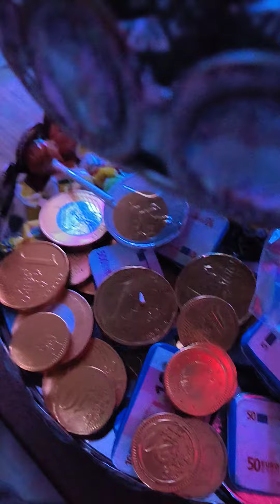Merry christmas everyone thank you 2023 bring all stress & pain .. welcome 2024